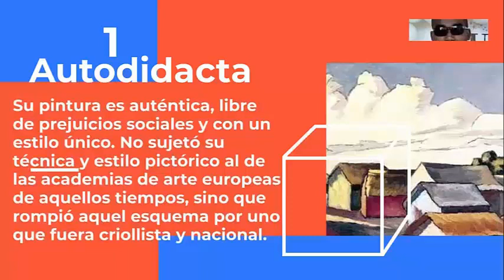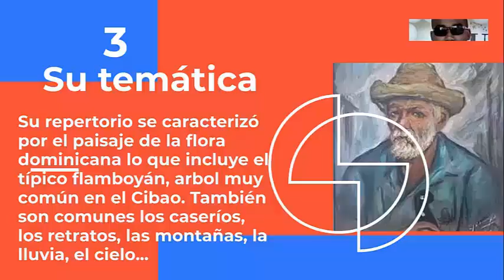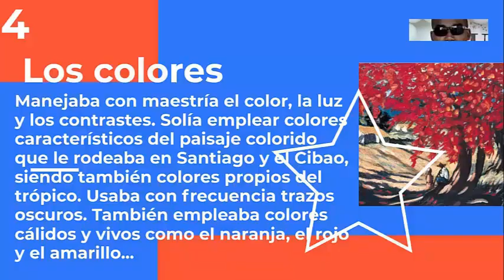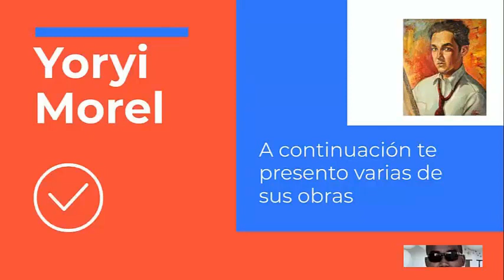¿COSTUMBRISTA O IMPRESIONISTA? 5 CARACTERÍSTICAS de Yoryi Morel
El pintor santiaguero Yoryi Morel es uno de los mayores exponentes de la pintura costumbrista, pues plasmó el colorido y los paisajes campestres de la región del Cibao. Sus obras reflejan el trabajo arduo del campesino dominicano, el estilo y modo de vida de la mujer, las labores domésticas de aquella época.

También, se puede observar al campesino, la mujer lavando en el río, el buhonero, la marchanta con su canasta de verduras vendiendo en la calle, un grupo bailando merengue en una enramada, el campesino fumando pipa, las costumbres religiosas, entre otros temas. En otras se observan pinturas de caseríos y paisajes campestres. Yoryi Morel fundó la escuela de Bellas Artes de Santiago y obtuvo reconocimientos y premios de pintura a nivel nacional e internacional.